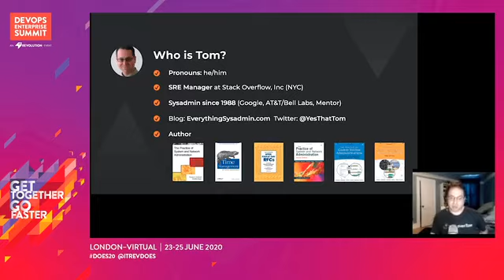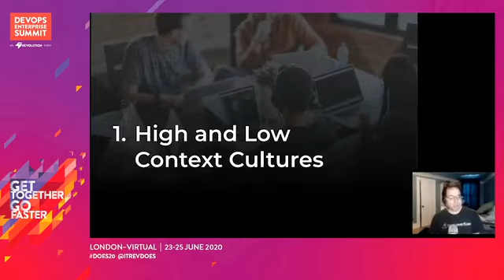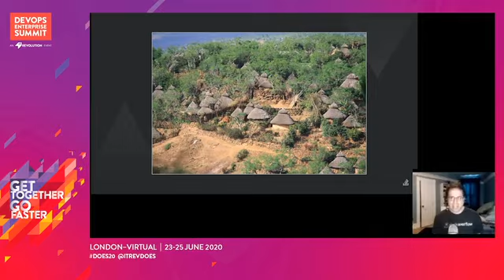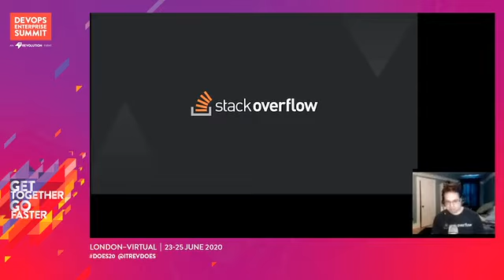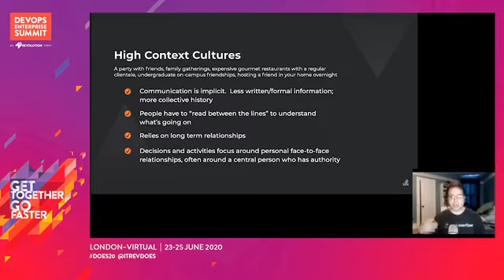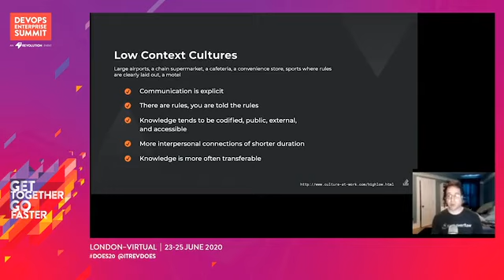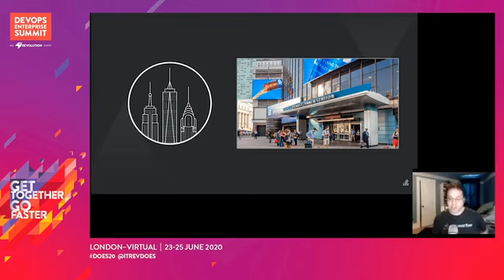Low Context DevOps: 3 Ways to End Knowledge Frustration - Stack Overflow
Thomas Limoncelli - SRE Manager - Stack Overflow

An anthropologist would describe The Unicorn Project as a way to transform a high-context environment into a low-context environment.

In this talk Tom describes how Stack Overflow uses this anthropological concept to make our DevOps environment more effective. Techniques include: smart defaults, “make the right way, the lazy way”, and documentation at the right time and place.

A high-context DevOps culture is one where most knowledge is unspoken, or people depend on history/experience rather than explicit telling. This can be very frustrating for new employees. A low-context DevOps culture is one where the info you need to do your job is available, visible, and accessible. Creating a low-context culture improves new-hire onboarding, enables project hopping, and helps you handle a page you receive at 2am. Because engineers tend to hop projects within a company, we're constantly becoming "the new person".

DevOps Enterprise Summit Virtual - London 2020